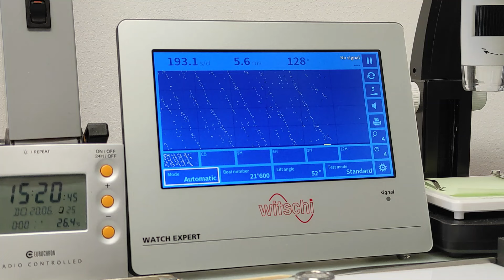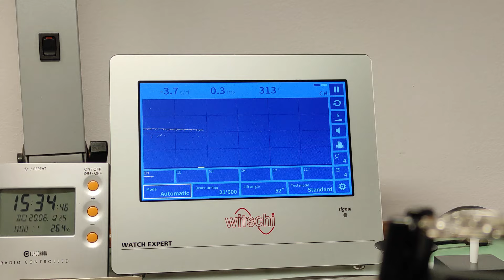Zaniedbałeś zegarek więc Prawo to JA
Dla kogoś to może metafora, dla innej osoby to surrealizm. Każdy z nas inaczej postrzega otoczenie i świat. Czasem wystarczy przestawić kilka liter